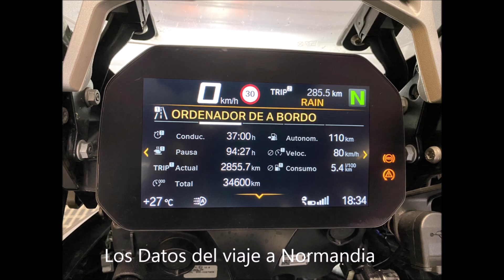NORMANDIA 2023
Ruta en Moto hacia Normandia pasando por el valle del Loira